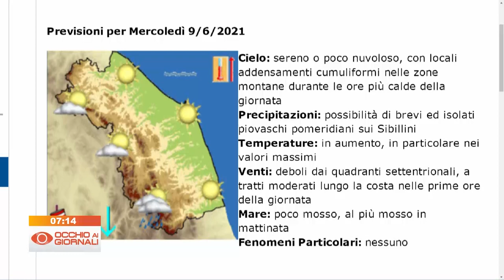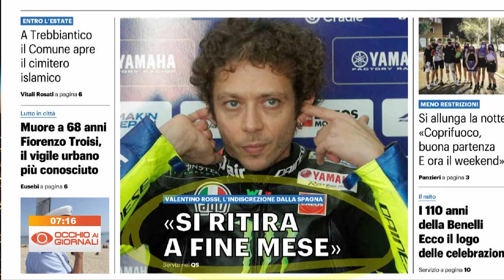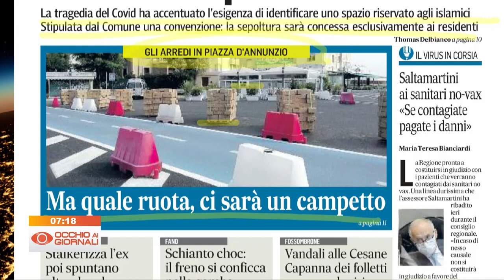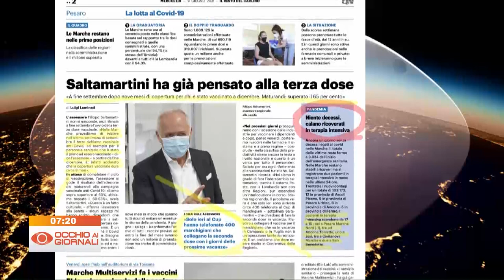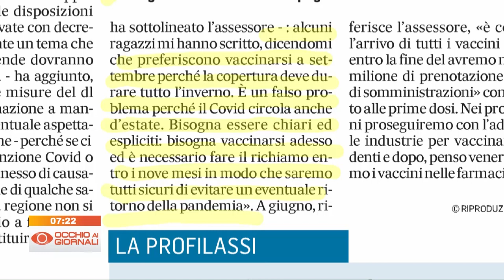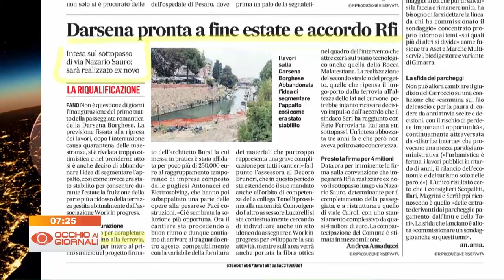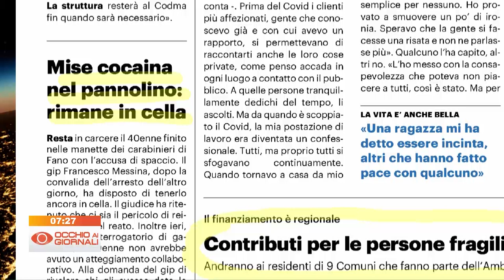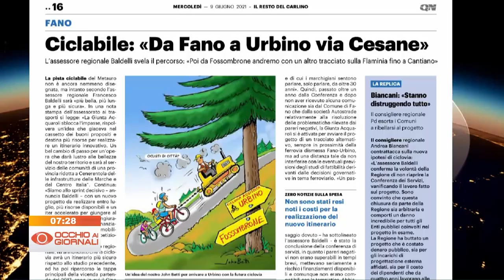Occhio ai Giornali 9 giugno 2021